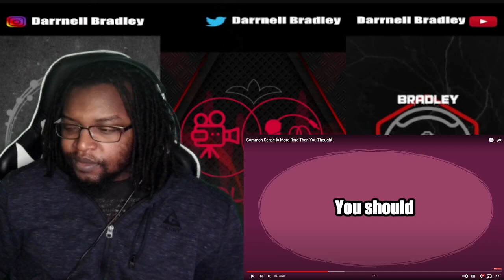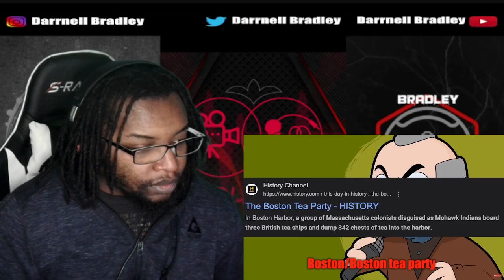Common Sense Is More Rare Than You Thought - Yoyo 808 / DB Reaction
$DarrnellBradley